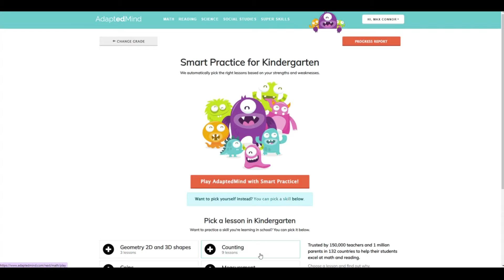Adapted Mind-Math - Kindergarten - Counting to Ten - Level 5 Munchkin Castle Sweet Slumber